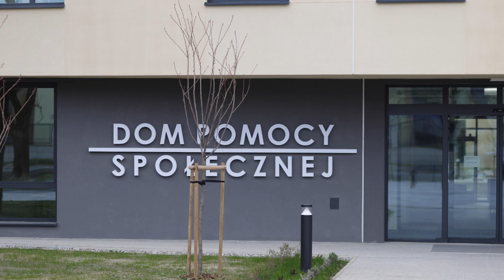Nowy budynek DPS gotowy do przyjęcia seniorów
Ponad stu podopiecznych DPS w Opolu, już w kwietniu przeniesie się do nowoczesnego budynku. Budynek jest przygotowany dla osób niepełnosprawnych oraz dla osób , które wcale się nie poruszają i wymagają pełnej opieki.